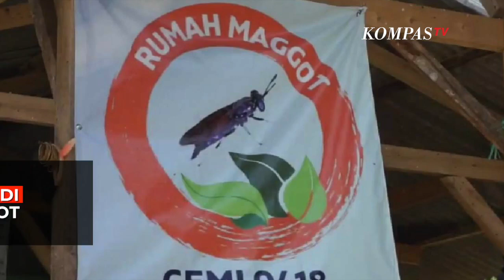Warga Kompak Mengolah Sampah jadi Budidaya Maggot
CIMAHI, KOMPAS.TV - Warga Kompleks Cipagerasi Asri, Kecamatan Cipageran, Kelurahan Cimahi Utara berhasil menyulap sampah menjadi berkah di tengah pandemi covid-19. Sampah organik yang dikumpulkan dijadikan pakan budidaya maggot.

Berawal dari obrolan santai di pos ronda awal pandemi covid-19, warga yang menamakan gerakan ekonomi Gemi 0418 berhasil mengembangkan budidaya Maggot atau Larva Lalat Black Soldier Fly.

Sampah organik mulai dari sayuran, buah-buahan dan nasi yang dikumpulkan dari warga digunakan untuk pakan maggot.

Budidaya maggot terbilang mudah namun dalam budidaya maggot membutuhkan ketelitian agar kualitas maggot sesuai dengan keinginan konsumen.

Selain bisa mengurangi beban sampah, hasil penjualan budidaya maggot ini digunakan kembali untuk pengembangan budidaya maggot dan sekaligus pakan ternak lele. Nantinya warga bisa merasakan 1 kilogram lele secara gratis.

Video Editor: Lisa Nurjanah